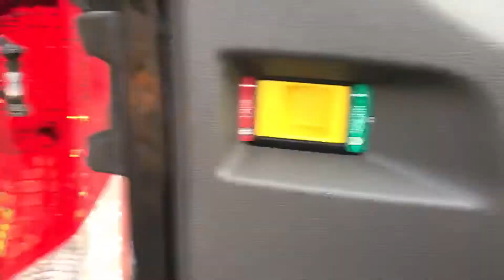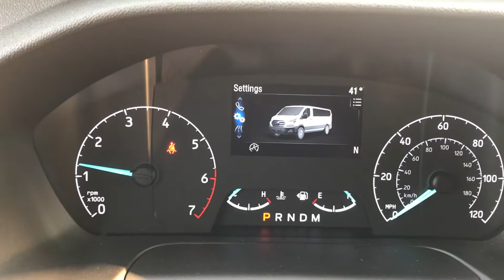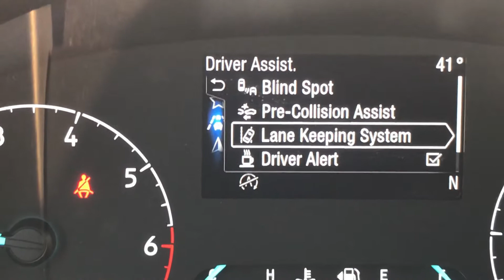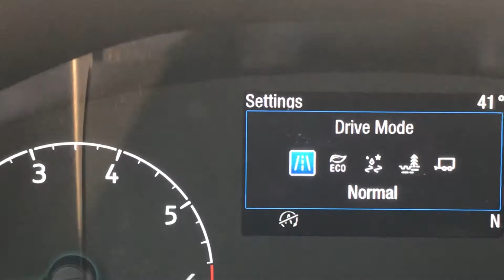Steamboat Motors 2020 Ford Transit- 350 XLT AWD Van Stock